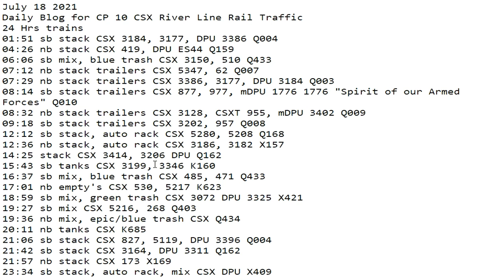July 18 2021 24 Hrs CSX Trains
24 Hrs trains
01:51 sb stack CSX 3184, 3177, DPU 3386 Q004
04:26 nb stack CSX 419, DPU ES44 Q159
06:06 sb mix, blue trash CSX 3150, 510 Q433
07:12 nb stack trailers CSX 5347, 62 Q007
07:29 nb stack trailers CSX 3386, 3177, DPU 3184 Q003
08:14 sb stack trailers CSX 877, 977, mDPU 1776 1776 "Spirit of our Armed Forces" Q010
08:32 nb stack trailers CSX 3128, CSXT 955, mDPU 3402 Q009
09:18 sb stack trailers CSX 3202, 957 Q008
12:12 sb stack, auto rack CSX 5280, 5208 Q168
12:36 nb stack, auto rack CSX 3186, 3182 X157
14:25 stack CSX 3414, 3206 DPU Q162
15:43 sb tanks CSX 3199, 3346 K160
16:37 sb mix, blue trash CSX 485, 471 Q433
17:01 nb empty's CSX 530, 5217 K623
18:59 sb mix, green trash CSX 3072 DPU 3325 X421
19:27 sb mix CSX 5216, 268 Q403
19:36 nb mix, epic/blue trash CSX Q434
20:11 nb tanks CSX K685
21:06 sb stack CSX 827, 5119, DPU 3396 Q004
21:42 sb stack CSX 3164, DPU 3311 Q162
21:57 nb stack CSX 173 X169
23:34 sb stack, auto rack, mix CSX DPU X409